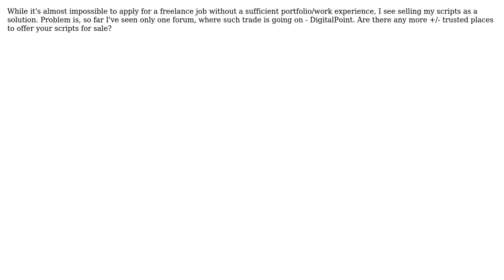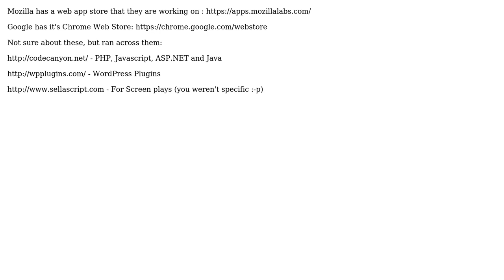Software Engineering: Selling scripts/CMS modules on the internet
With thanks & praise to God, and with thanks to the many people who have made this project possible! You are responsible for your own actions.